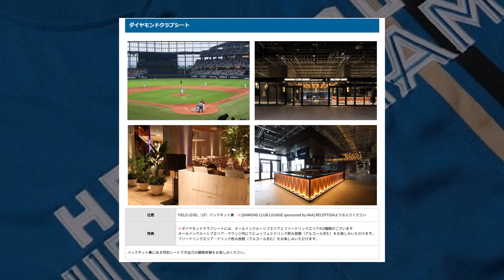【行きたい】エスコンフィールド、神イベントを開催ｗｗｗ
↓引用元(スレッド名)
ハム専